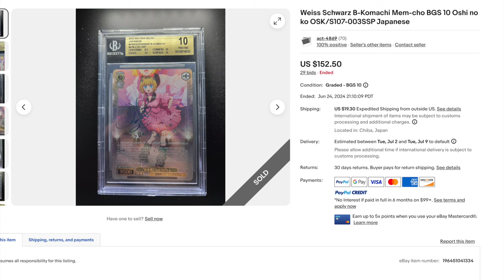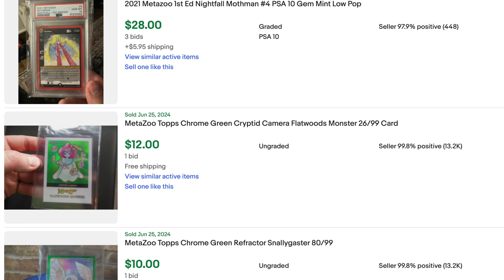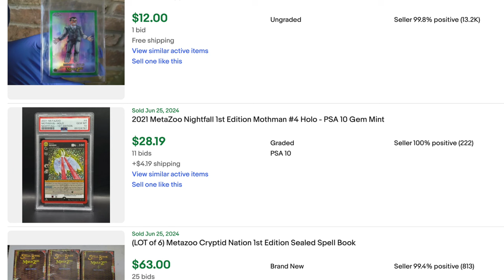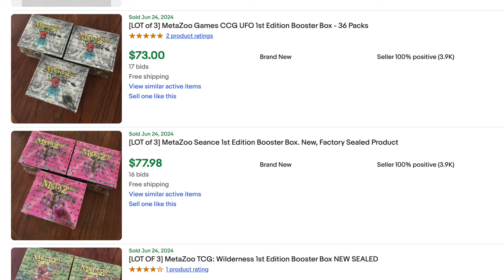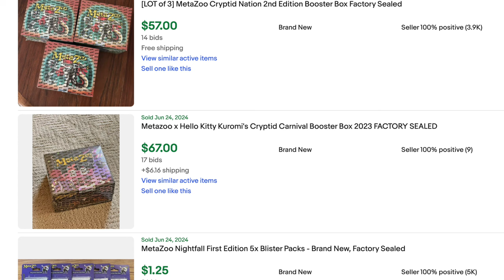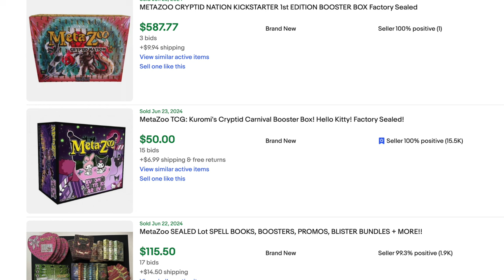My Girlfriend Doesn't Understand How MetaZoo Could Have Bankrupted